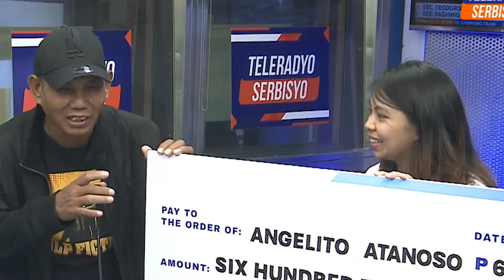Kwentong Kaserbisyo ni Angelito Atanoso | Teleradyo Serbisyo (18 June 2024)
Para sa ating nalalapit na unang anibersaryo, narito ang kwento ng isang taxi driver na nabago ang buhay matapos manalo ng jackpot sa ‘Safe Trip’ stickering campaign ng Radyo 630.